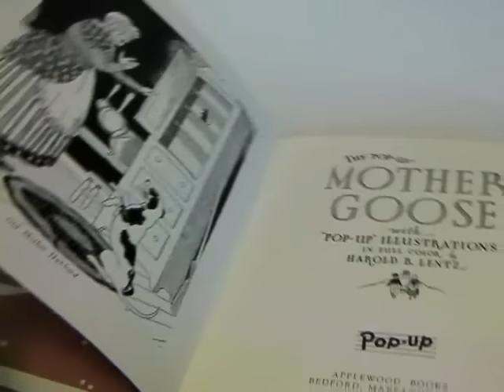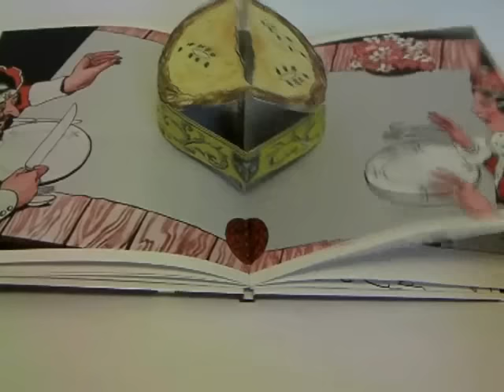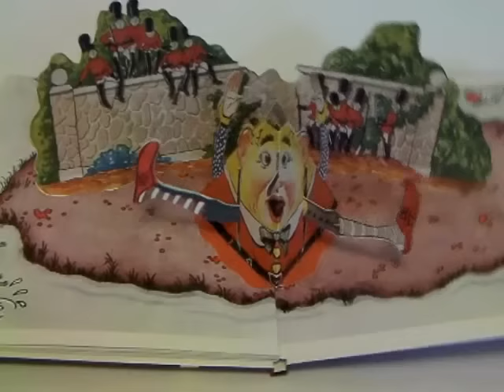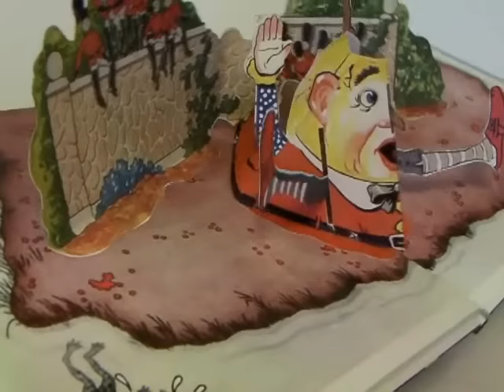The Pop-Up Mother Goose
mothergoose nurseryrhymes in the popupbook format.

Paper engineer: Harold B.Lentz
Publisher: Applewood (1994)

🔆 The pioneer of modern pop-up books: The Daily Express Children's Annual
This series with 5 volumes shows you amazing paper engineering that inspired modern pop-up book authors /paper engineer